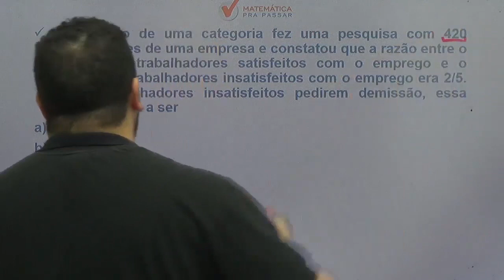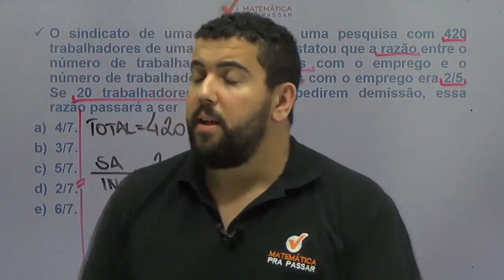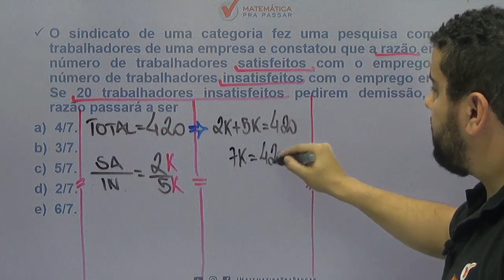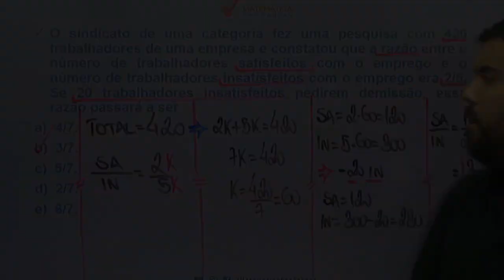Matemática para MP SP |Dica 72| Razão, coloca o K que vem a solução